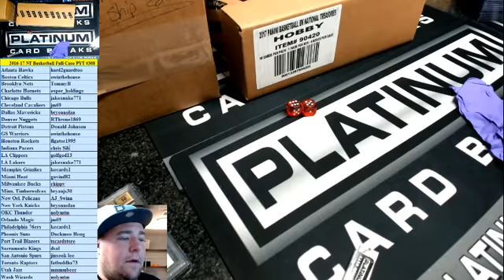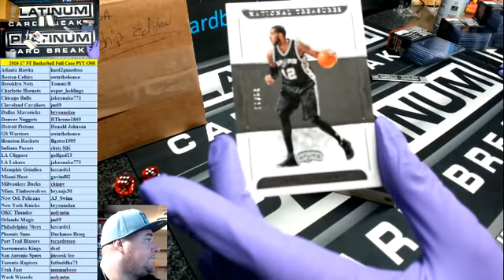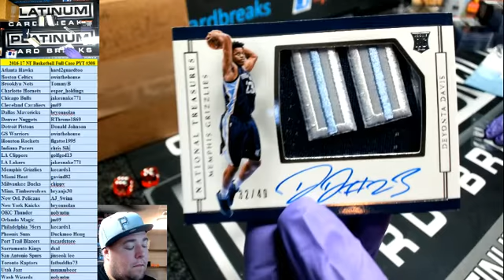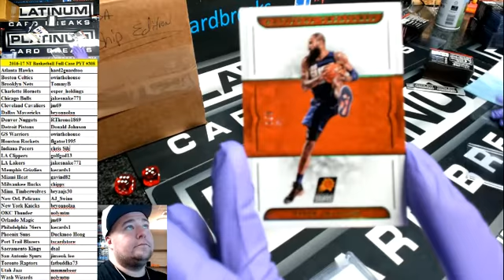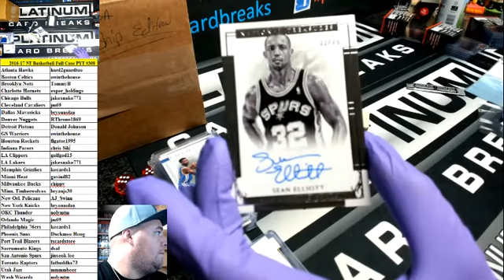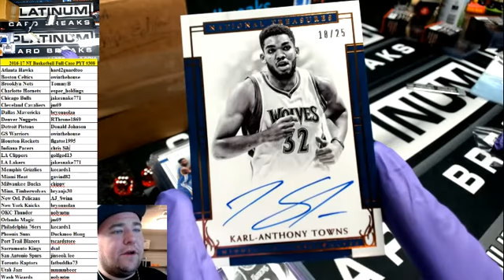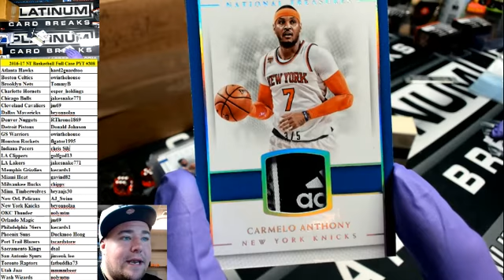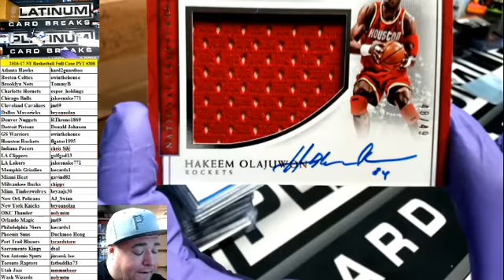2016 17 NT Basketball Full Case PYT #308